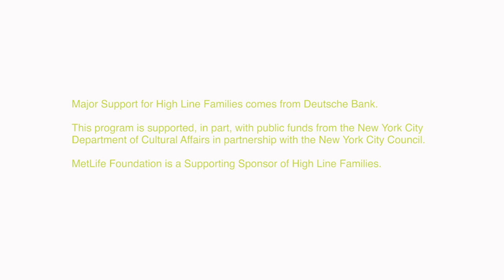Make it! Family Festivals on the High Line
See what our monthly family festivals are all about! Our Make It! series is interdisciplinary and inter-generational, and explores new topics and cultures through storytelling, art making, movement, play, and hands-on gardening. Enjoy clips from our 2016 season featuring our artist-in-residence, Whoop Dee Doo.

Video credit: Armando Batista